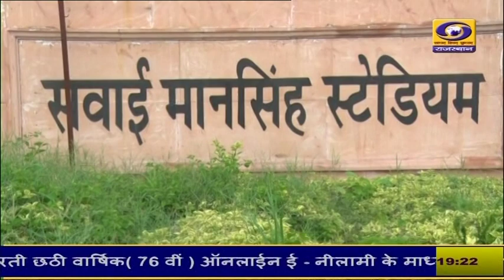जयपुर के Sawai Mansingh Stadium में खेला गया भारत और बांग्लादेश के बीच हैंडबॉल टूर्नामेंट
जयपुर के Sawai Mansingh Stadium में खेला गया भारत और बांग्लादेश के बीच हैंडबॉल टूर्नामेंट ... अंडर 18 में भारतीय टीम ने बेहतरीन प्रदर्शन करते हुए बांग्लादेश की टीम को हराकर गोल्ड मेडल किया अपने नाम